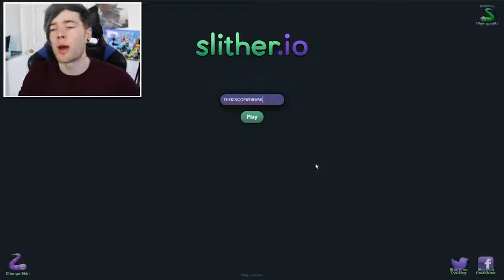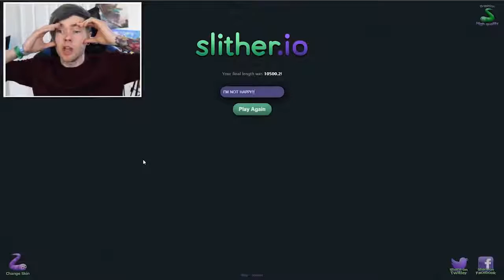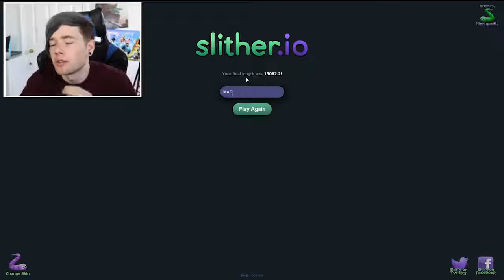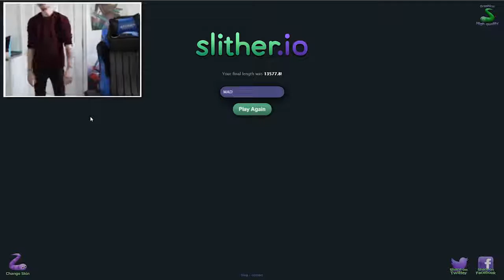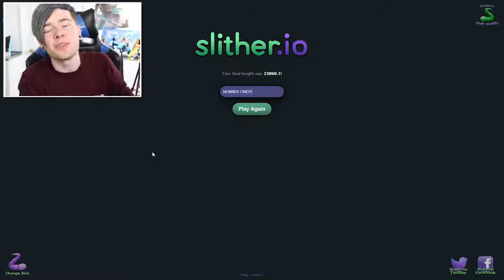WE'RE NUMBER ONE!! Slither io #4